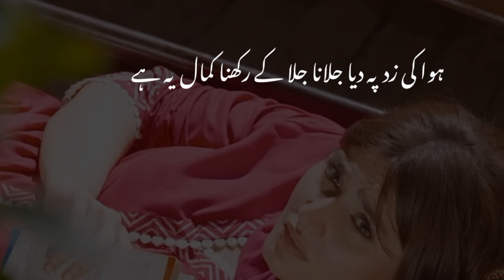Mubarak Siddiqui | مبارک صدیقی | Khizan Ki Rutt Main | خزاں کی رت میں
One of the most emotional and heartouching Urdu Ghazal by Mubarak Siddiqui.
Urdu Ghazal,
Khizan Ki Rùt Main Gulab Lehjey,
Urdu Poetry,
Hindi Poetry,